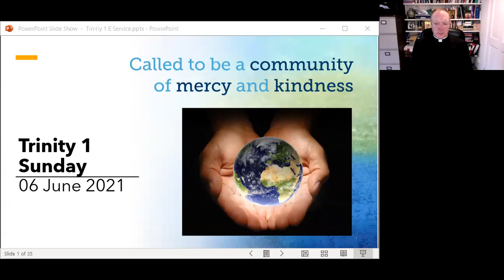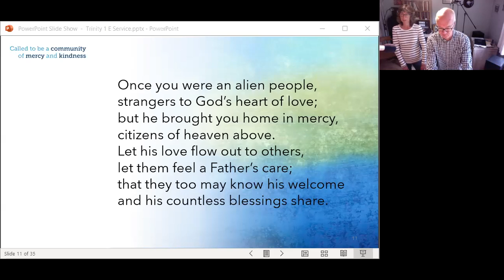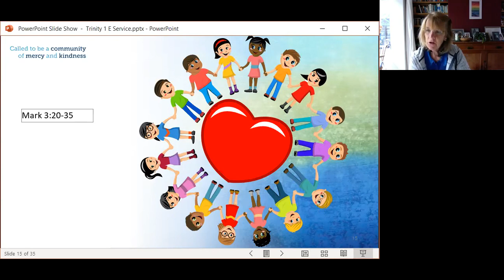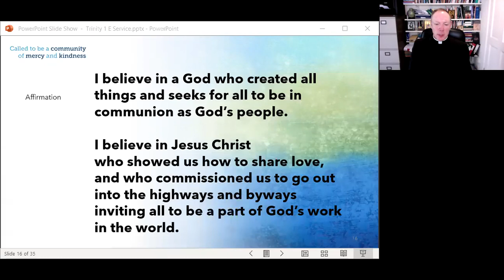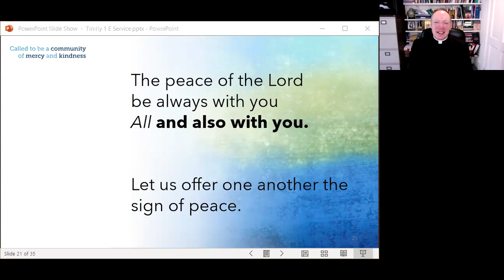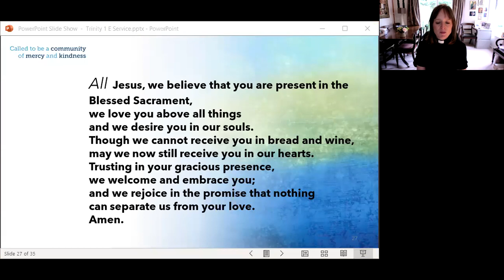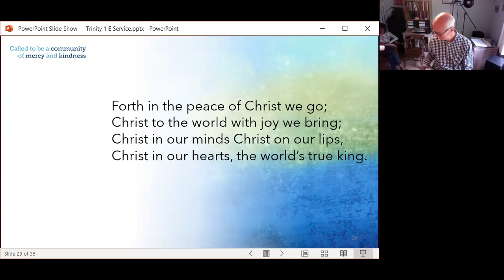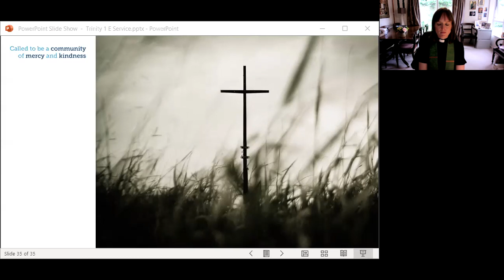Trinity 1 | Sunday 6th June 2021 | Sermon by Fr Joseph